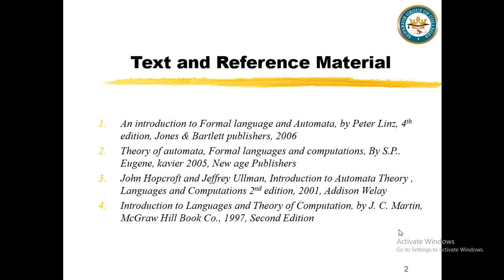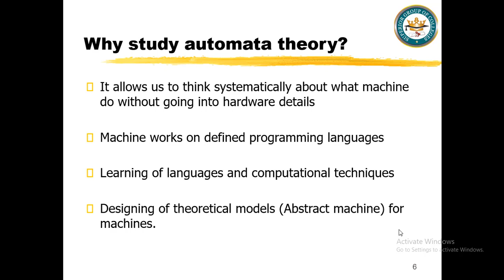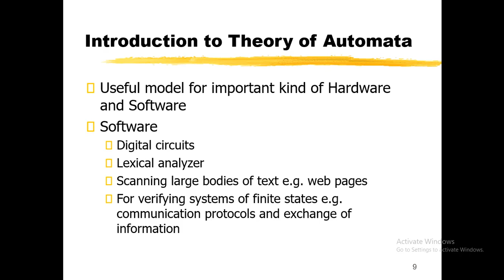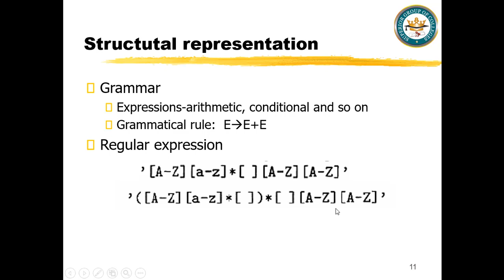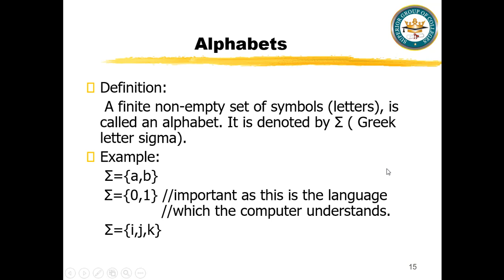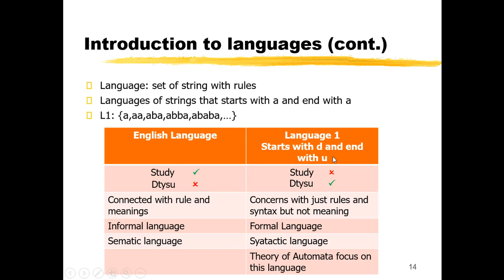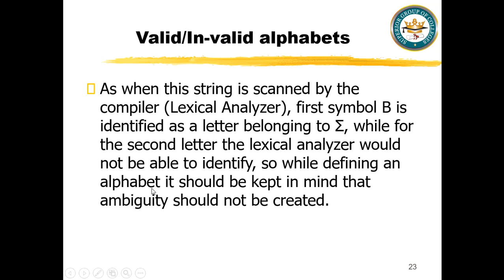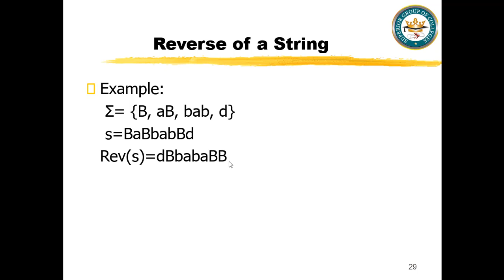lec 1 theory of automata and formal language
Lecturer: Prof. Khadija Shakeel
Subject: Theory of Automata and Formal Language
class: BSCS (4th) and Mcs (2nd)